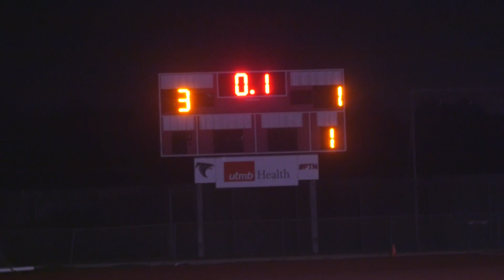Boys Soccer Highlights - Clear Lake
I had the fortune of filming the boys soccer team at home, and got to use a new camera for this video. I think it has a much more cinematic touch as result! Also, a little fun fact is that Clear Lake's head soccer coach, Jered Shriver, is the son of astronaut Loren Shriver.
Coach Shriver, if you are watching, thank you so much for letting me film you guys, and for being so kind & gracious to me! I hope you all enjoy!